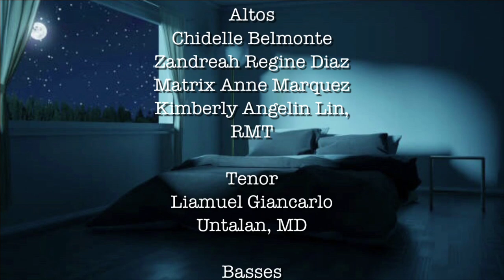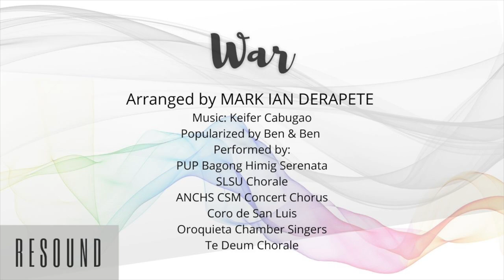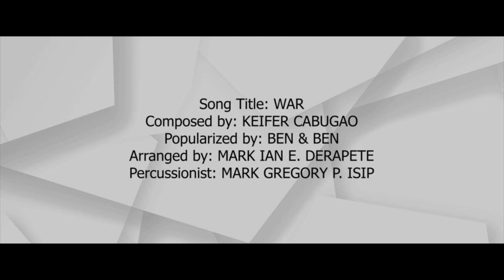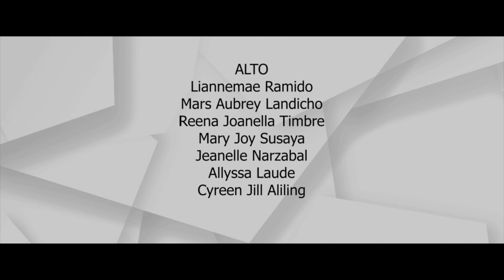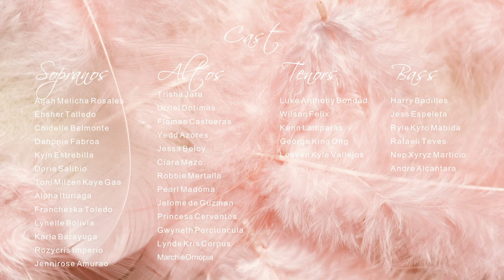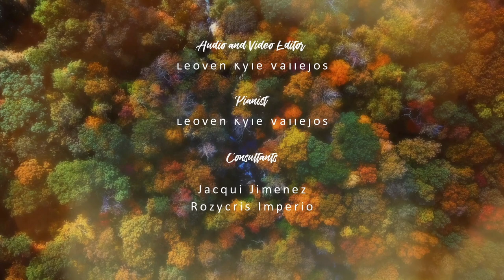RESOUND (CHORAL ARRANGING RECITAL 2021)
This is the virtual / pre-recorded program of choral performances featuring 6 student arrangers of the LIJAUCO MUSIC SCHOOL.

Recitalists:

JOHN PAUL CALMA
I Don’t Want To Live On The Moon (Jeffrey Arnold Moss)
Performer:
UST Medicine Glee Club and Friends

EDITO VILLARIN, JR.
Ang Panginoon Ang Aking Pastol (Arnel Aquino, SJ)
Performer:
Jules Chevaliers Choir – Our Lady of Fatima

RHEINALD JOEL BISCARO
The Savior Is Waiting / Turn Your Eyes Upon Jesus (Ralph Carmichael)
Performer:
Selected AHSCI Church Choir members

MARK IAN DERAPETE
War (Keifer Cabugao)
Performers:
PUP Bagong Himig Serenata
SLSU Chorale
ANCHS CSM Concert Chorus
Coro de San Luis
Oroquieta Chamber Singers
Te Deum Chorale

RAFAELi VENECHE TEVES
I Can’t Help Falling In Love With You (Elvis Presley)
Performer:
Unceasing Cantica and Friends

LEOVEN KYLE VALLEJOS
Come, Christians Join To Sing (Chrisitian Bateman)
Performer:
Selected Singers